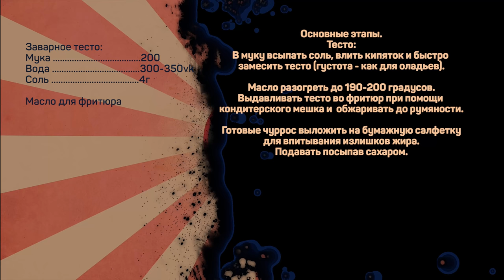Чуррос - традиционные испанские ....пончики?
Тесто:
Мука пшеничная 200г
Вода 300-350мл
Соль 4г

Масло для фритюра

Произведение «Чуррос -традиционные испанские .пончики?» созданное автором по имени Дмитрий Fresco, публикуется на условиях лицензии «Attribution-NonCommercial-NoDerivs» («Атрибуция — Некоммерческое использование — Без производных произведений») 3.0 Непортированная.